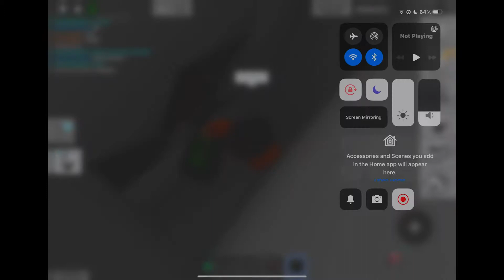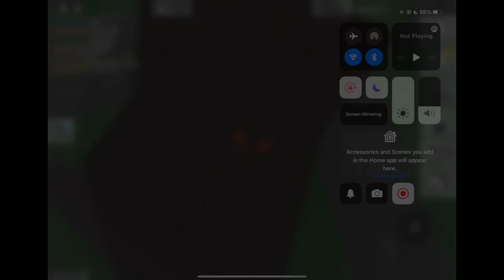Top 5 secrets in Brook Heaven RP